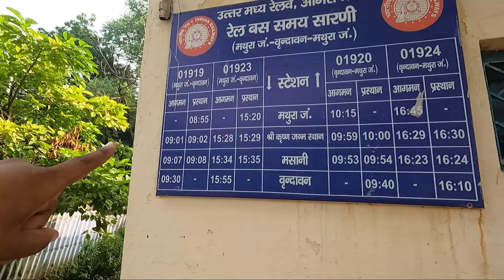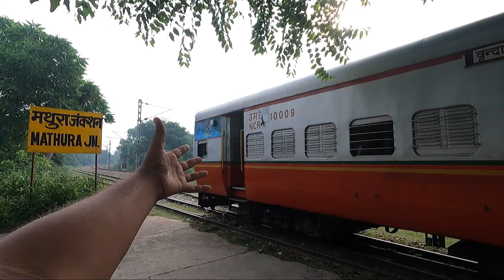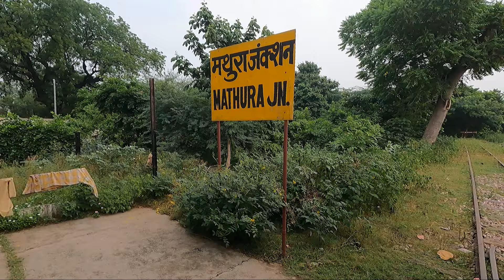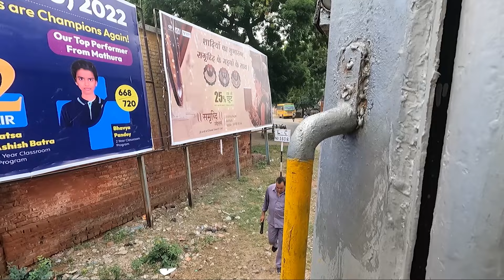Railbus Journey - Is this train or bus ? | Last Railbus of India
ONE & ONLY HISTORIC RAILBUS JOURNEY in India. Mathura Vrindavan Rail Bus. Get to know about stations, full speed, train route, schedule, time table, online booking, new train & lot more